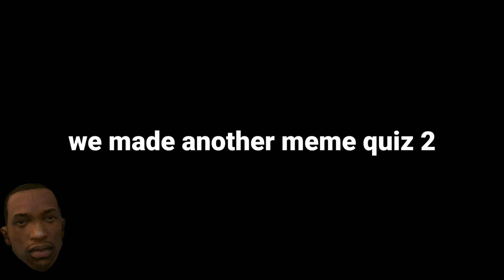Meme Quiz 2